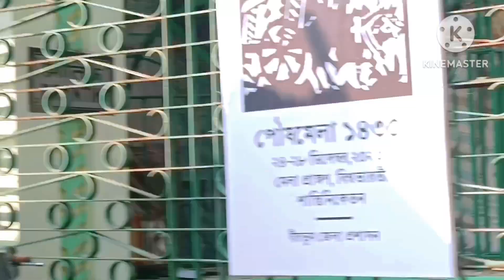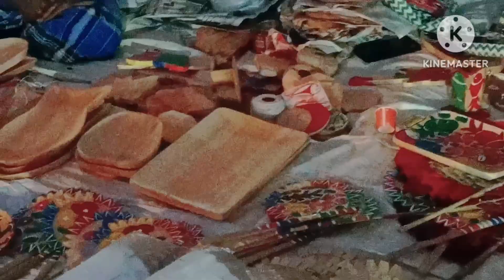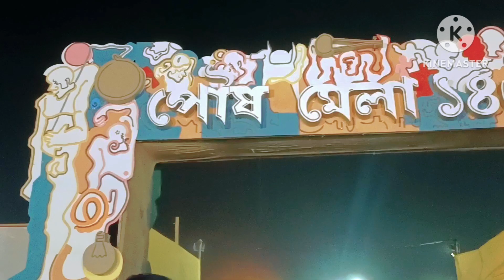তারাপীঠ এ পূজো দিয়ে🛕বোলপুর শান্তিনিকেতন গেলাম পৌষ মেলা দেখতে🎡🎠